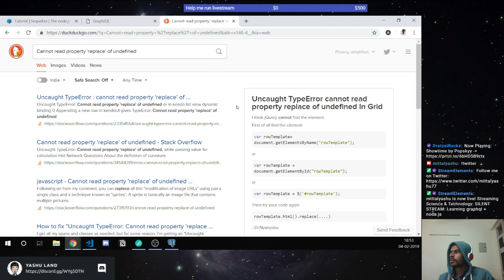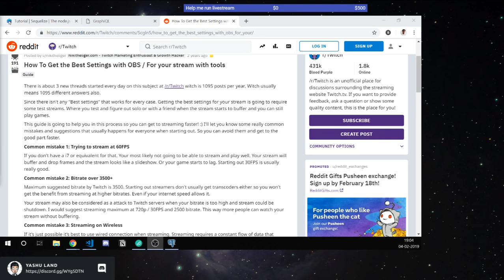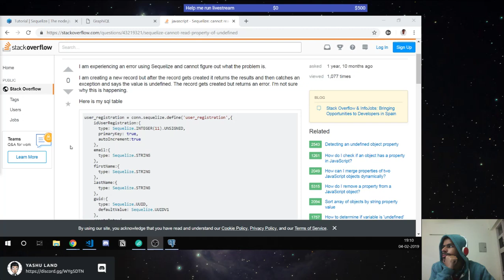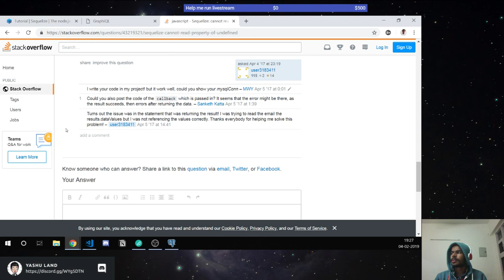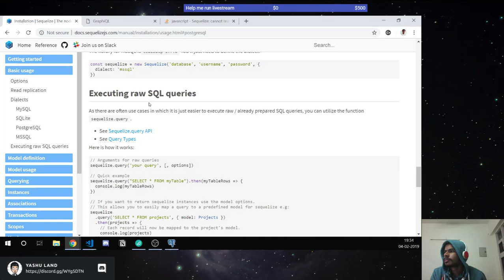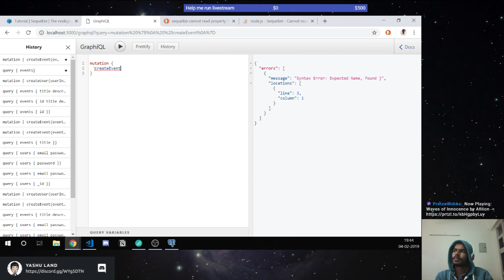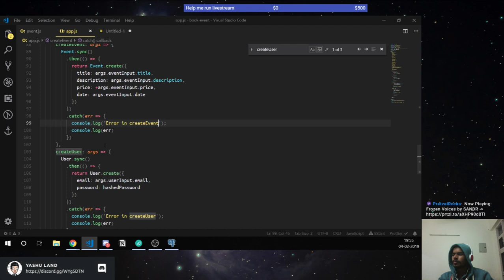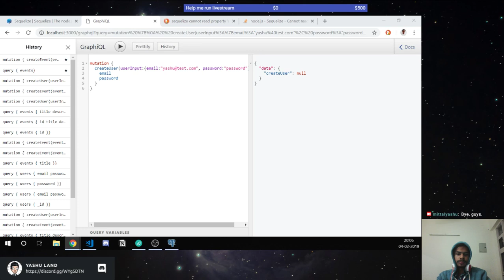SILENT STREAM: Learning graphql + node.js (Part: 4)